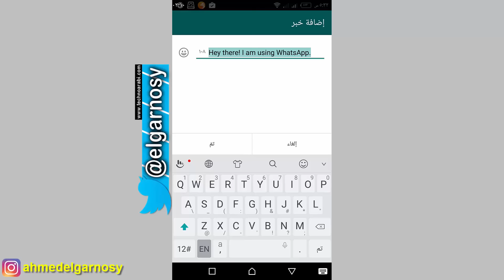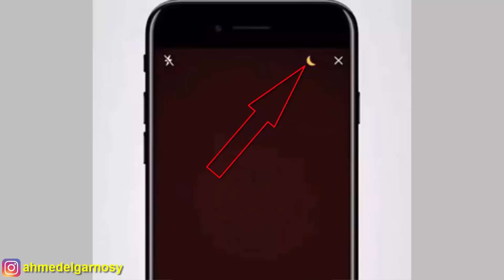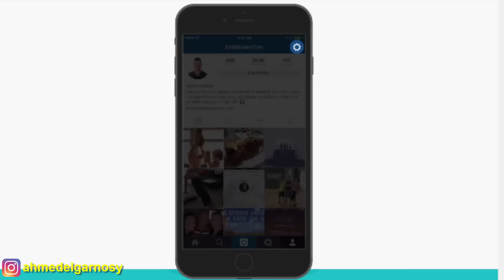أيفون 7 باللون الأحمر | الحالة القديمة للواتساب | ماريو للأندرويد - النشرة التقنية مع الجرنوسي #03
الحلقة رقم #03 من نشرة الأخبار التقنية مع الجرنوسي #03
أيفون 7 باللون الأحمر | الحالة القديمة للواتساب | ماريو للأندرويد | أمازون تشتري سوق دوت كوم.

وللتوضيح فإن صفقة سوق دوت كوم تخص دولة الإمارات فقط ولم تتم بشكل نهائي حتى الآن لأن شركة إعمار الإماراتية تنافس أمازون لشراء سوق دوت كوم وعرضت مبلغ 800 مليون دولار.

❤❤❤ شكراً لمتابعتكم ❤❤❤